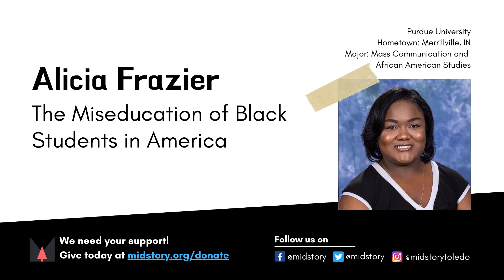Midstory Talks Livestream: The Miseducation of Black Students in America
Hear from summer intern & Purdue University student Alicia Frazier as she talks about her experience as a black student in today's college education system. for a complete list of talks from the event.

*𝘛𝘩𝘦 𝘷𝘪𝘦𝘸𝘴 𝘱𝘳𝘦𝘴𝘦𝘯𝘵𝘦𝘥 𝘪𝘯 𝘵𝘩𝘪𝘴 𝘵𝘢𝘭𝘬 𝘢𝘳𝘦 𝘴𝘰𝘭𝘦𝘭𝘺 𝘵𝘩𝘢𝘵 𝘰𝘧 𝘵𝘩𝘦 𝘪𝘯𝘥𝘪𝘷𝘪𝘥𝘶𝘢𝘭 𝘢𝘯𝘥 𝘥𝘰 𝘯𝘰𝘵 𝘯𝘦𝘤𝘦𝘴𝘴𝘢𝘳𝘪𝘭𝘺 𝘳𝘦𝘱𝘳𝘦𝘴𝘦𝘯𝘵 𝘢𝘯𝘺 𝘰𝘳𝘨𝘢𝘯𝘪𝘻𝘢𝘵𝘪𝘰𝘯𝘢𝘭 𝘴𝘵𝘢𝘯𝘤𝘦.